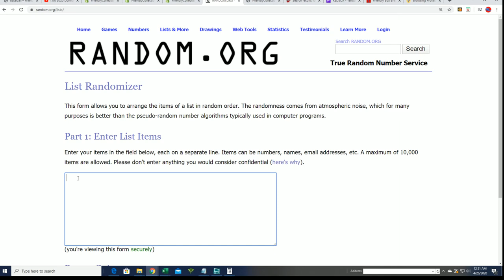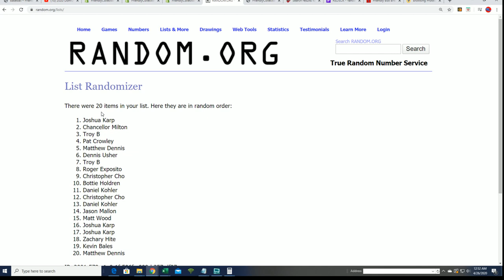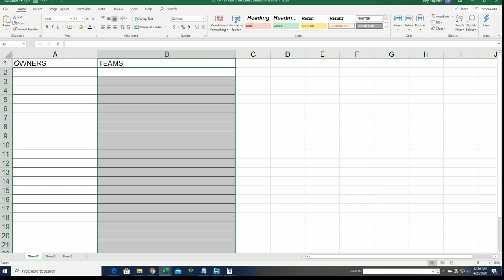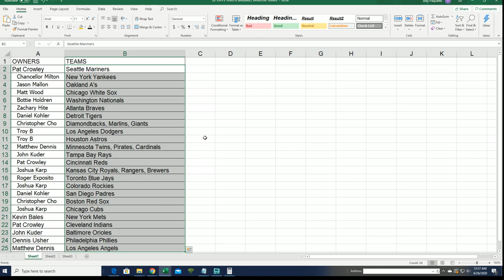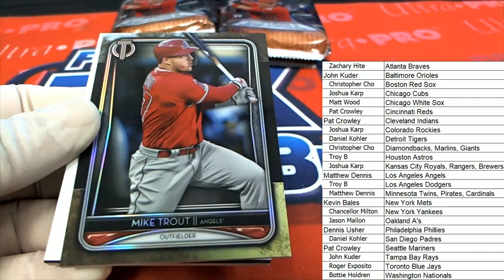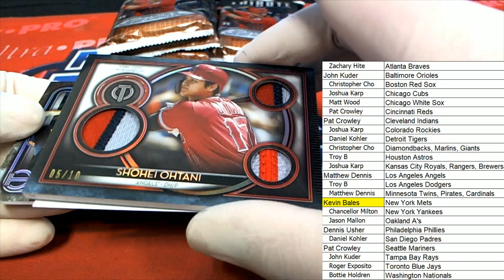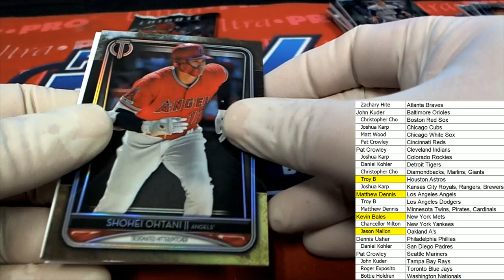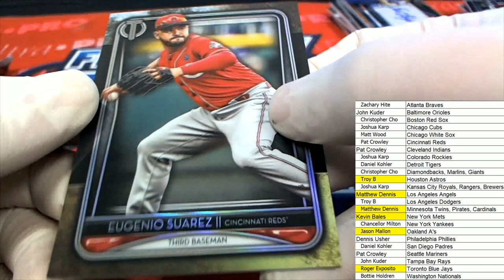2020 Topps Tribute Baseball ID 20TRIBBRT223